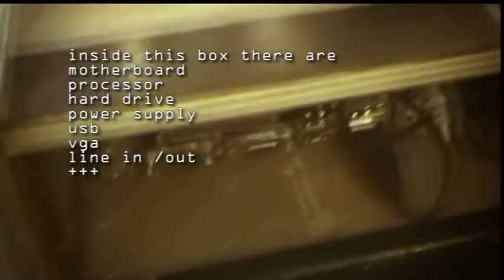DESKTROL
Here we have the mocm DESKTROL.
A wonderful prototype!
This soundmachine is not just a simple £noisemaker device, but a really infinite module.
Inside the box are motherboard, processor, hard drive, power supply, usb, vga line in /out +++

Wile Connecting a vga monitor, through the operating system you can install your favourite software, prepare your set up, ready to play.

On top there is a controller with:
9 knobs
9 sliders
18 buttons
Transport buttons: REW/PLAY/FF/LOOP/STOP/REC
SCENE buttons (SCENE 1-4)
4 user scene memories

microphone
Mic in
pre amp
line in

On the frond end  are  8 plugs that they can be connected with sensors and control  the software...

Here is a small example from a live that I played with Desktrol